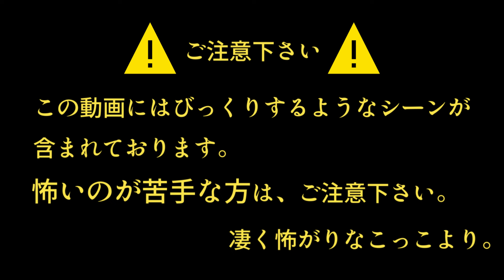【偽夢】怖いけど偽夢はじめてみた I'm scared, but I started a fake dream. 【女性実況】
お化け屋敷に行くと１歩も歩けないほどの怖がりのこっこが、再びホラゲーにチャレンジします！
果たしてこっこは、無事に脱出できるのでしょうか！？

◆まめこの動画もよろしくね♪